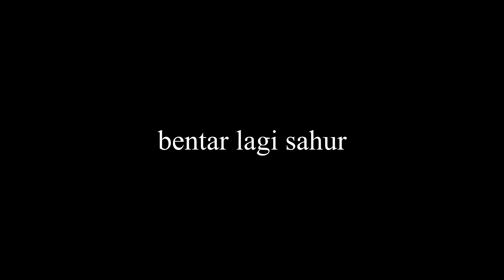TEROBOS!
Gameplay: Need for Speed Most Wanted [Episode 6]

\| DESKRIPSI VIDEO |\
Need For Speed Most Wanted adalah sebuah game bergenre Racing yang dibumbui dengan Action. Game ini terbilang sangatlah populer dikalangan warga Player PS2 pada masanya. Pada saat itu, setiap anak pasti memiliki ceritanya masing-masing saat memainkannya. Tapi sangat disayangkan, kalo gua bukanlah salah satu orang yang termasuk kedalam anak tersebut (gua belom kenal PS soalnya dulu).